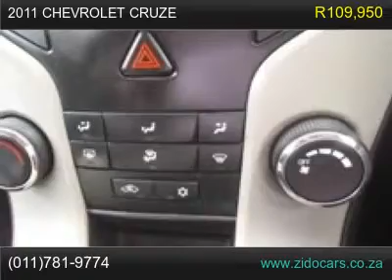2011 chevrolet cruze